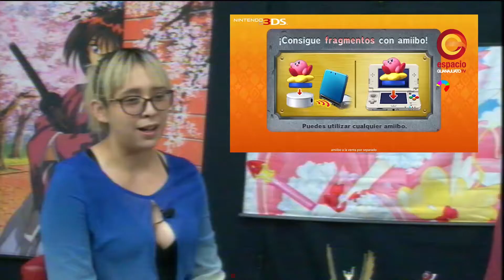Zona Digital| 22 de abril de 2017|Bloque 2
Programa de televisión producido por Espacio Guanajuato TV Canal 15.